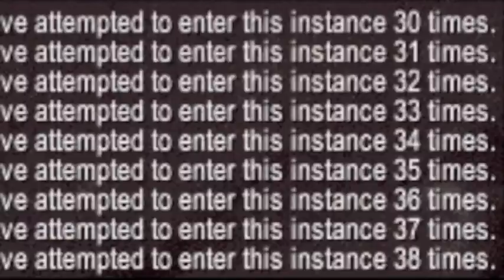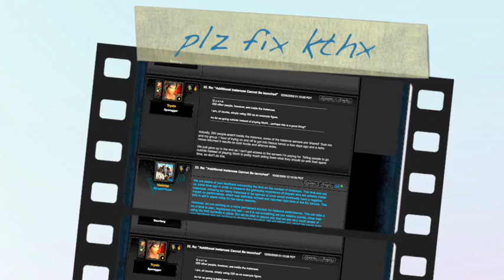Additional Instances (Cannot Be Launched) [Original Music] - by EmeraldArcana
Featuring music composed by me (the movie was tacked on as an afterthought).

My tribute to a World of Warcraft story: "Additional Instances Cannot be Launched, please try again later."

My character is Eponina of Invictus Sanctum on RPPVP realm Twisting Nether, check out the web